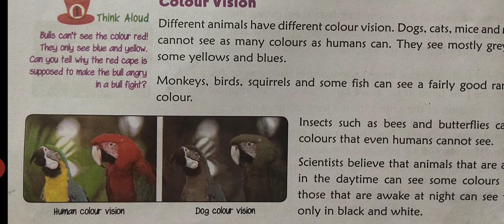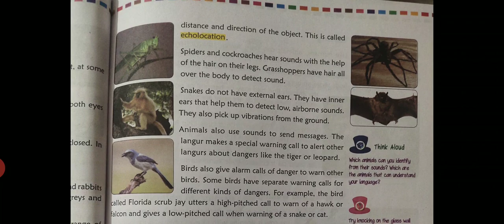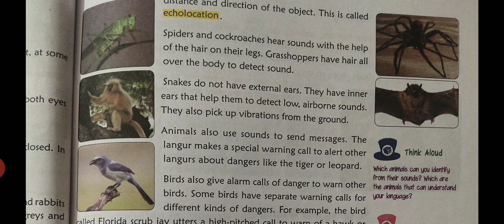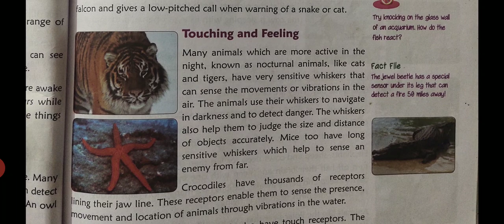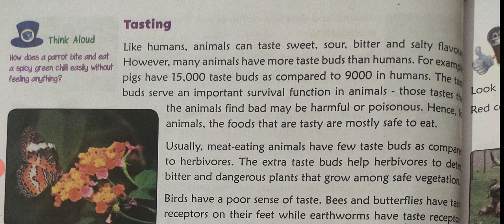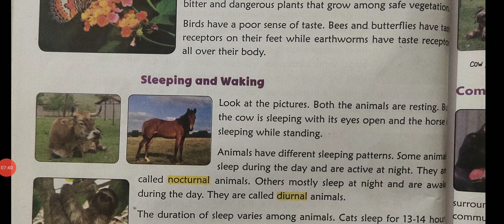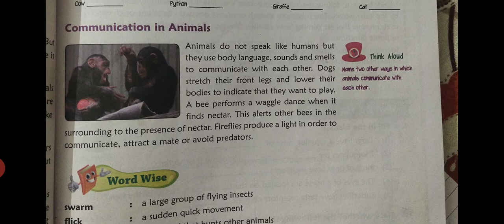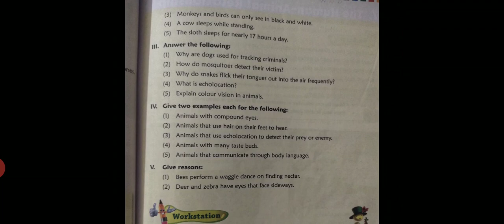Animal Senses | Chapter-6 | EVS| Grade-5| NCERT| CBSE| ICSE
In this video we study about different senses of Animal